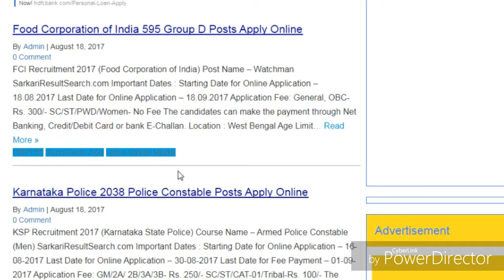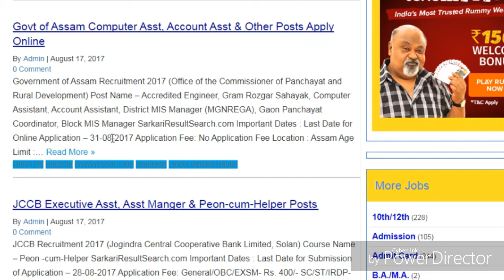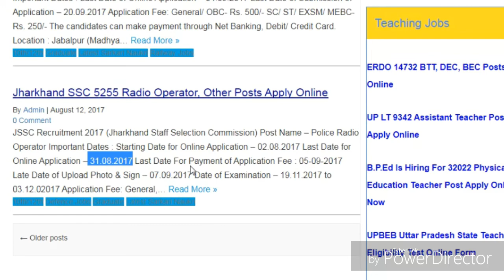सरकारी नौकरी सिर्फ 10वी पास के लिए निकाली गई है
अधिक जानकारी के लिए यहाँ पर क्लिक करे